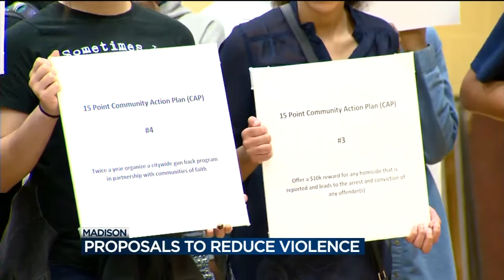Police say suspect in town of Madison shooting turned himself in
A suspect in a shooting at a gas station in the town of Madison is in custody, according to the Dane County Jail.